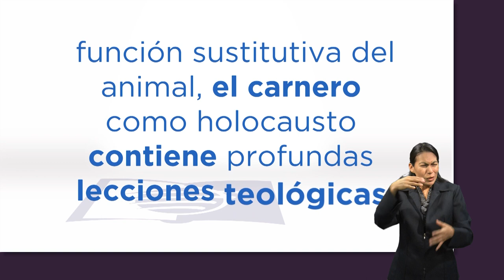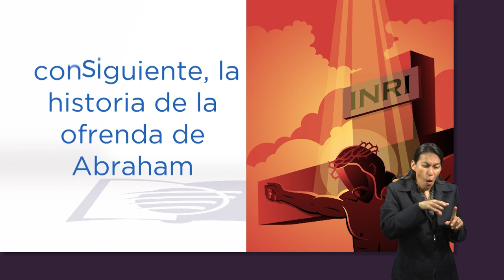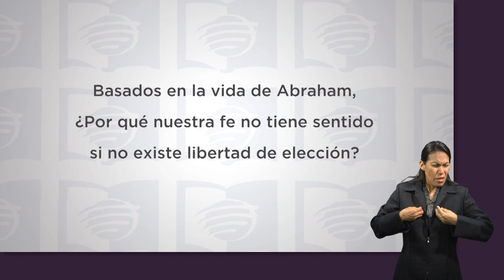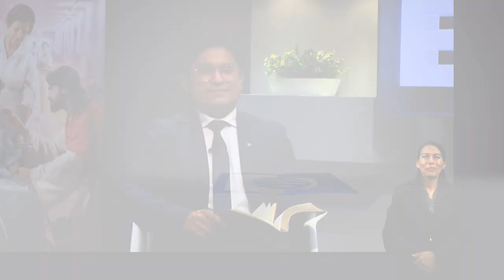ESU 2do. Trimestre 2022 Lección 8 - La promesa